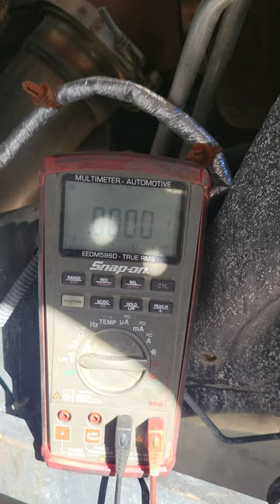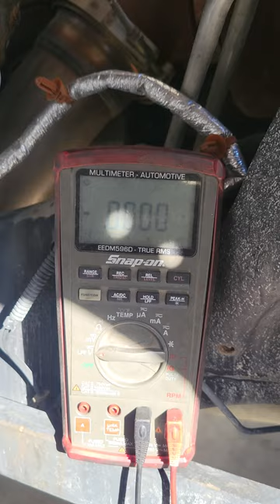TESTING VGT ELECTRICAL// CODE U010C- LOSS of Communication RAM 5500 Cummins 6.7